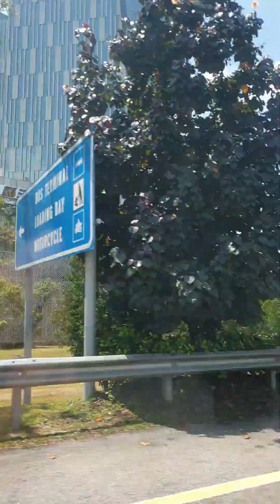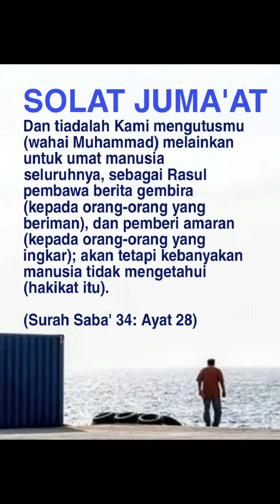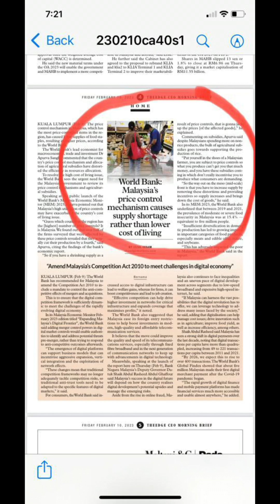Drive Putrajaya IOI Mall YT3664 10 February 2023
Putrajaya IOI Mall